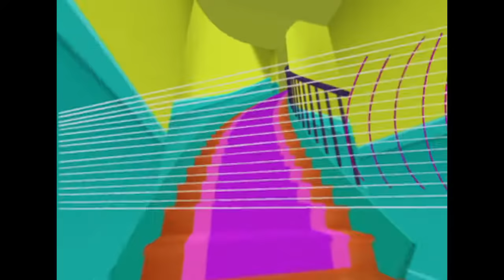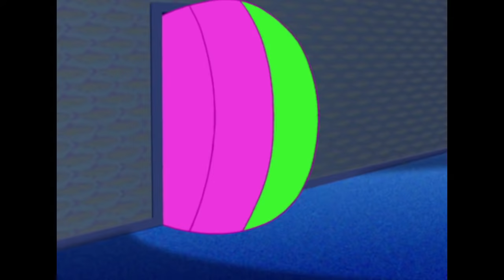हिंदी Oggy and the Cockroaches - CD BUGBALL (S01E56) - Hindi Cartoons for Kids